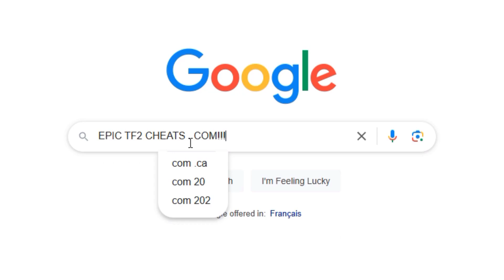Team Fortress 2 - Teehee Fortress 2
I hope these clips make your belly jiggle in delight.